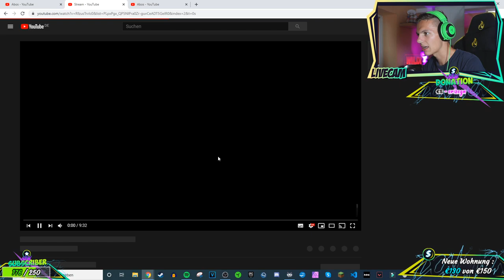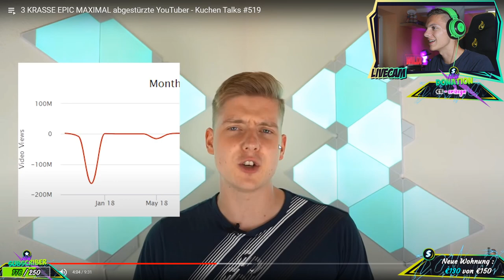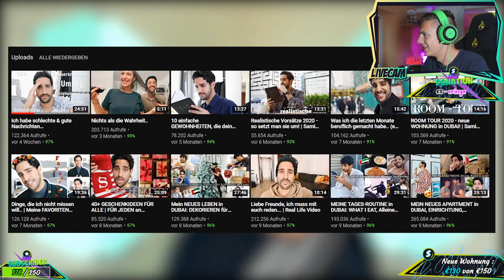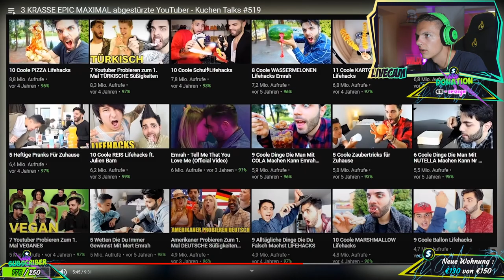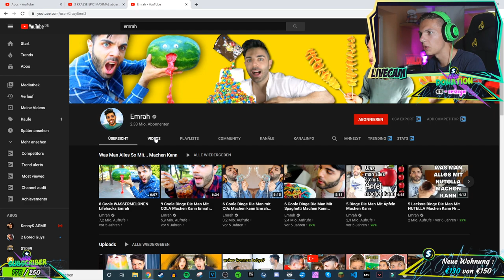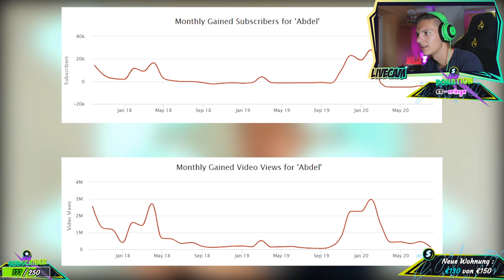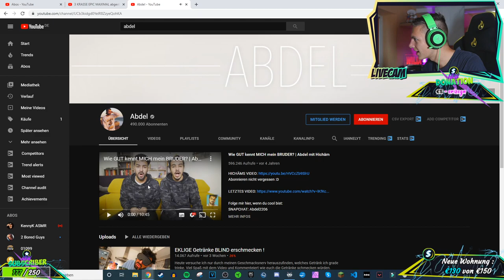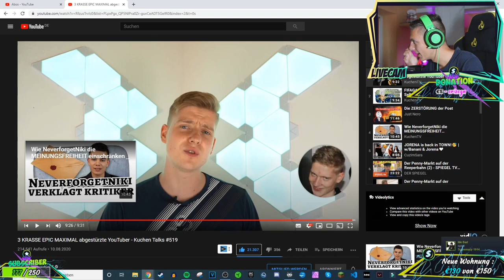ALPHAKEVIN reagiert auf KUCHENTV | Top 3 ABGESTÜRZTE YouTuber!